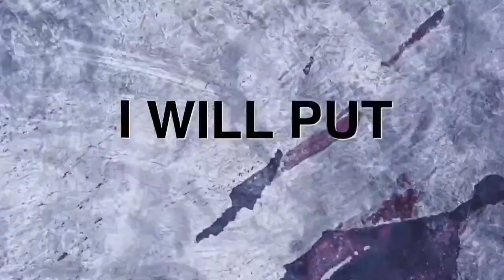May 21st, 2023 | Christ's Convenant